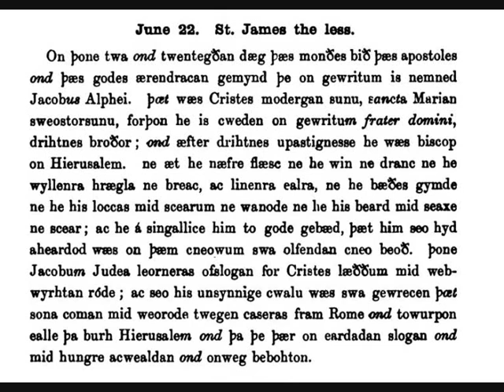June 22nd Saint James the Less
A reading from The Old English Martyrology for
June 22nd
the story of Saint James the Less